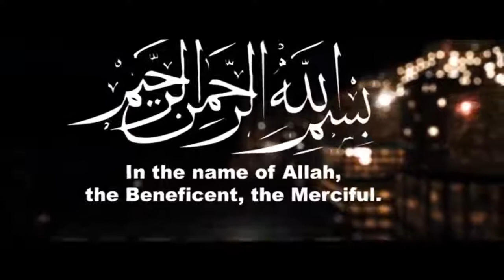Why Muslims Say '' NO TO VALENTINE'S DAY'' ¦¦Powerful Clip - Allah-The Only Helper HD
✔️Tittle➡️ Why Muslims Say '' NO TO VALENTINE'S DAY'' ¦¦Powerful Clip
✔️Speaker➡️ 😒😒😒
✔️Presenter➡️Allah-The Only Helper HD¦
✔️Edited by➡️ Azaan Saif
Hashtags➡️
🌹 Must Read 👇
About: ALLAH-The Only HelperHD Is A YouTube Channel Where You Will Find Short Epic Islamic Videos :)